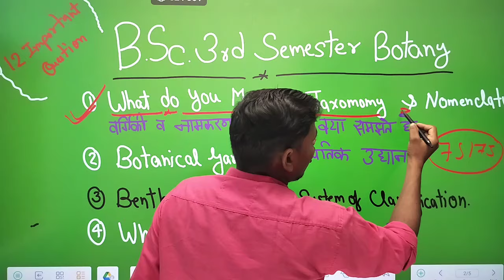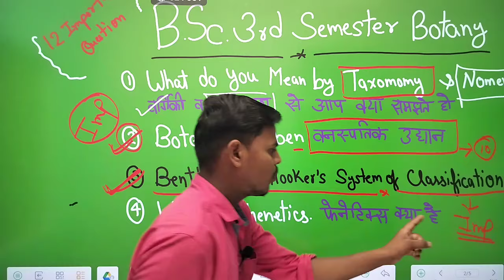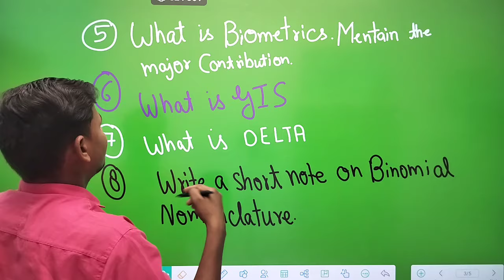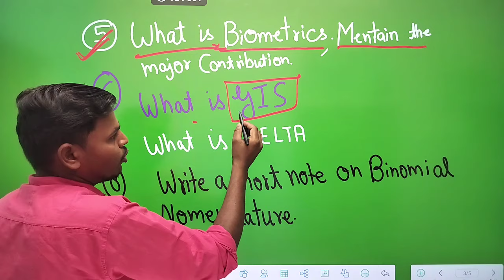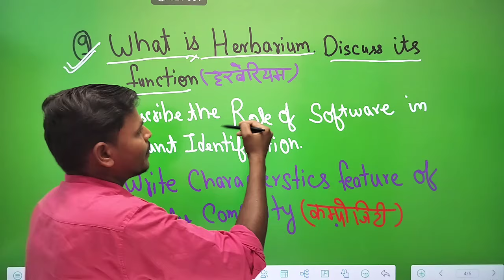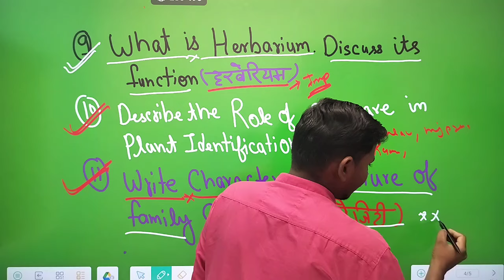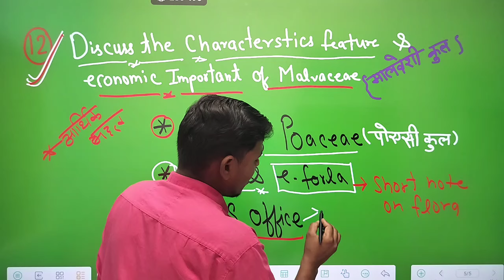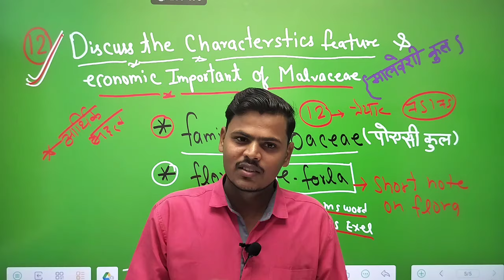Bsc 3rd semester botany 12 most important questions 2024!Sp Study Point